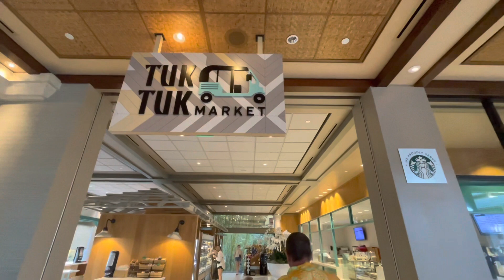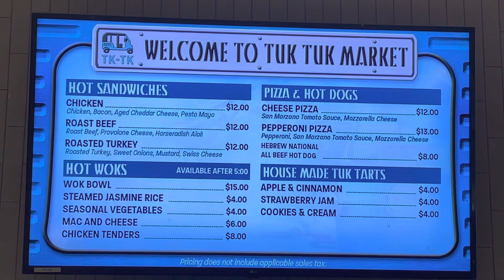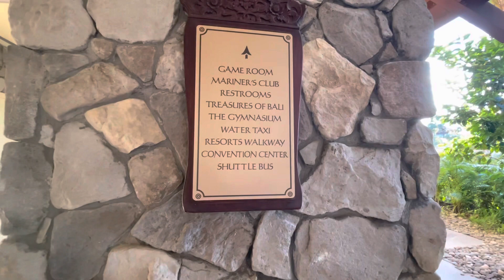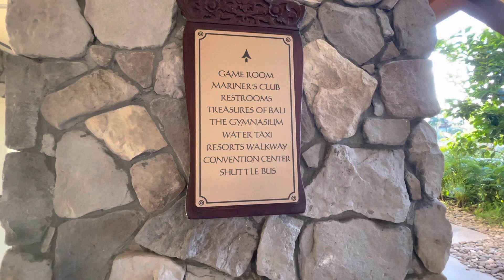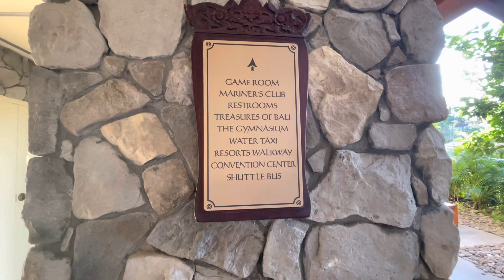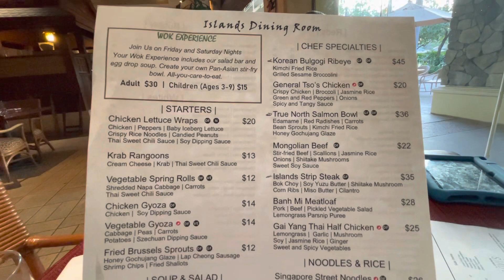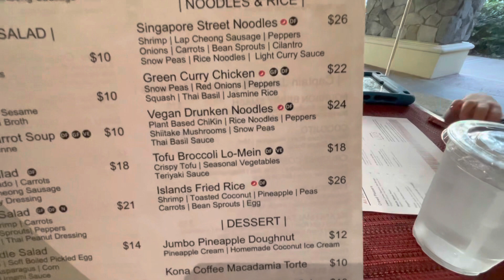Loews Royal Pacific Resort at Universal Orlando Resort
Loews Royal Pacific Resort

Florida is Forever Home
** Reviews, fun photos, and video links.

Knapsacks & Travel Mugs
** Our travel/adventures based group. Come find additional fun from us, tips, trivia, games; as well as share your adventures or ask us questions.

Follow along for all things in the Sunshine State. Whether you love to vacation here, looking to relocate, or already reside here; we’d love to assist with inspiring you to learn more about Florida.